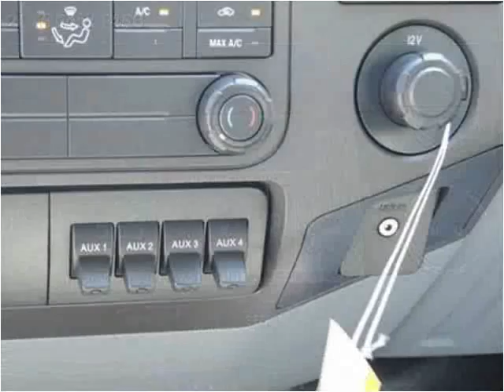2016 Ford F450 New Cars Manassas VA